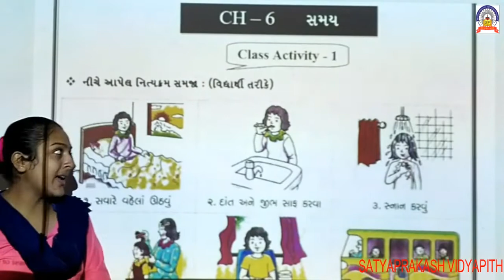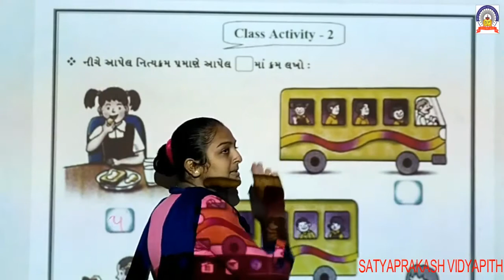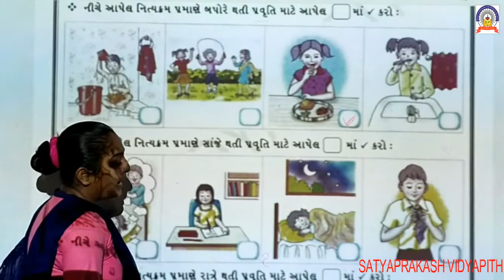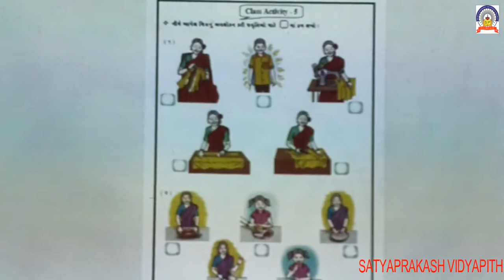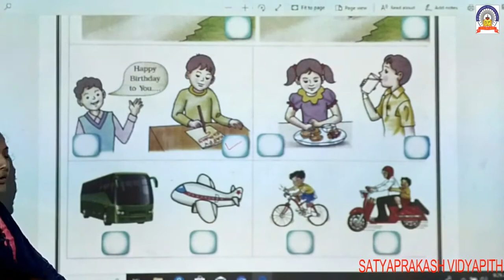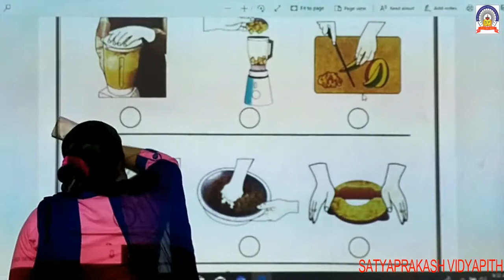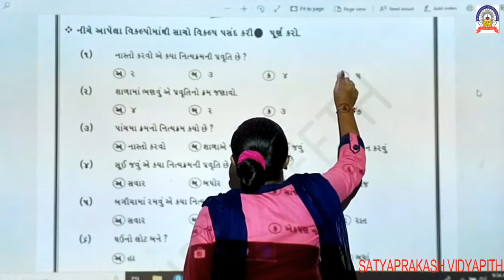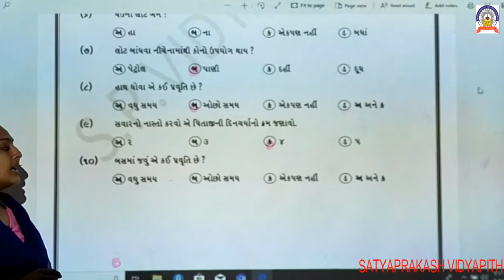std-1 sub-ganit ch-6 full 11-9-20.mp4